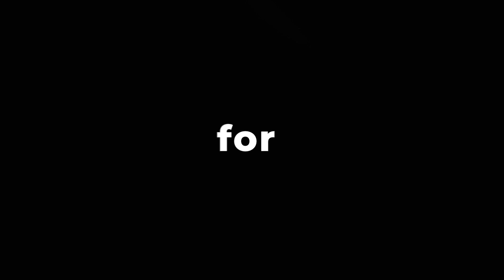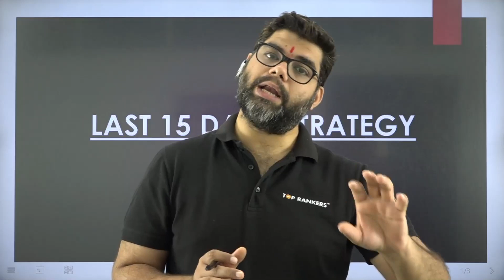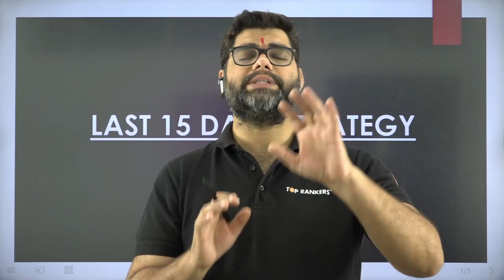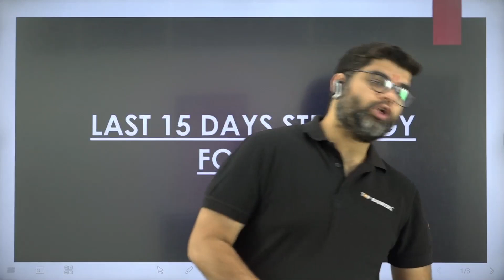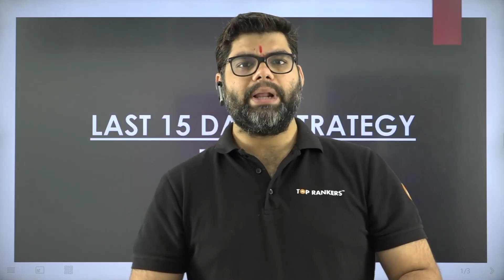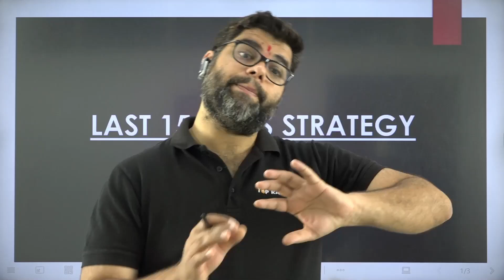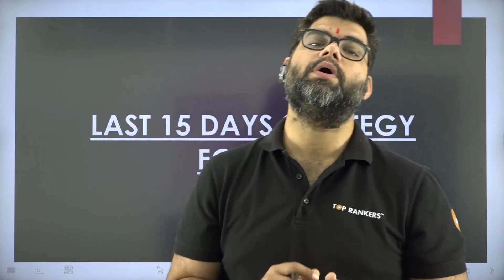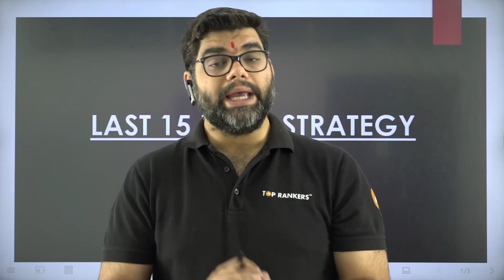Best Strategy to Crack Delhi Judiciary 2023 in 15 Days | Delhi Civil Judge Preparation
Best Strategy to Crack Delhi Judiciary 2023 in 30 Days | Delhi Civil Judge Preparation

Looking to ace the Delhi Judiciary 2023 in just 15 days? This video presents the ultimate strategy for success in the Delhi Civil Judge Examination. Learn effective techniques, essential tips, and a streamlined approach to maximize your preparation in a limited time frame. Don't miss this guide to enhance your chances of success!

Course Highlights:
😊 Classroom Environment
👨‍🏫 Personalised Mentoring